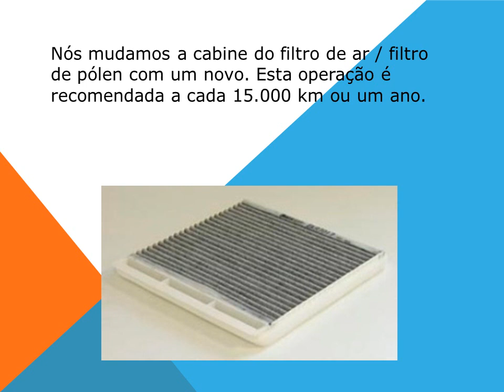Como trocar o filtro de cabine - ar condicionado do carro Citroen Xantia